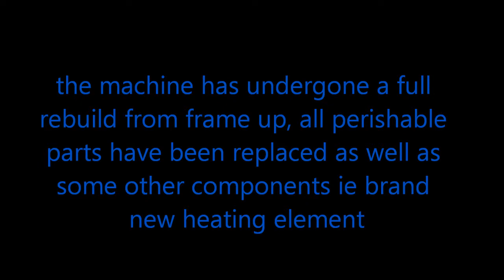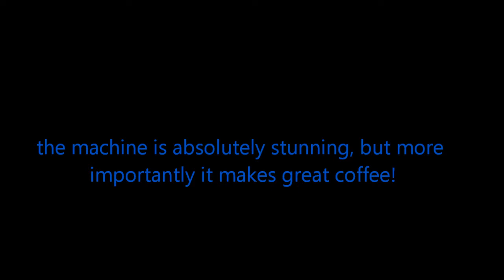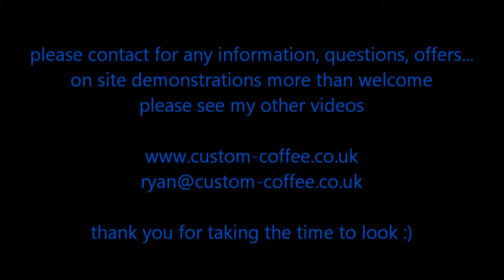SPAZIALE S3 FULL REBUILD & REFURBISHMENT BY CUSTOM-COFFEE.CO.UK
A fully refurbished espresso machine from frame up, with all new parts and fully custom paintwork. An example of work by CustomCoffee, a UK based espresso machine refurb specialist and enthusiast.